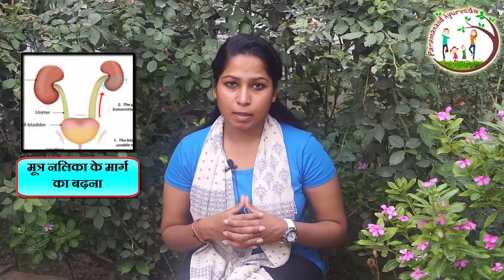गुर्दे की पथरी के कारण, लक्षण और आयुर्वेदिक उपचार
गुर्दे की पथरी का इलाज
गुर्दे की पथरी में परहेज
गुर्दे की पथरी की दवा
गुर्दे की पथरी की जानकारी
गुर्दे की पथरी की आयुर्वेदिक दवा
गुर्दे की पथरी के लक्षण
गुर्दे की पथरी
Kidney Stones
Urine Retention
urine retention treatment
urine retention in hindi
urine retention symptoms